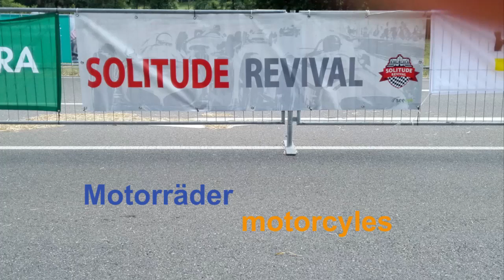Solitude-Revival | Motorräder - motorcycles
Start der klassischen Motorräder auf der historischen Formel-1-Rennstrecke "Solitude-Ring" im Süden von Stuttgart mit Blaurauch und Zweitakt-Knattern der Motoren ;-)